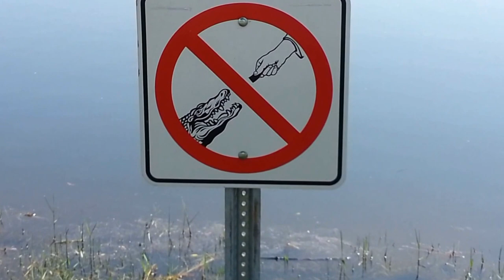Wade Ward Nature Park - Gulf Shores, Alabama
a short walk through the Wade Ward Nature Park in Gulf Shores, Alabama.  aerial image courtesy of Google Earth.